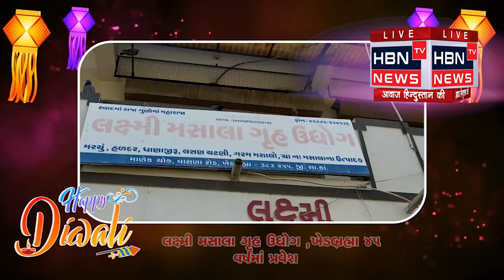દિવાળી પર્વ નિમિત્તે શુભેચ્છા // લક્ષ્મી મસાલા ગૃહ ઉદ્યોગ ,ખેડબ્રહ્મા // HBN TV NEWS